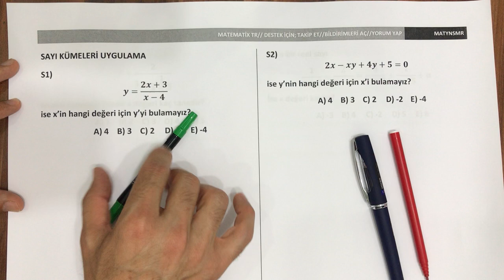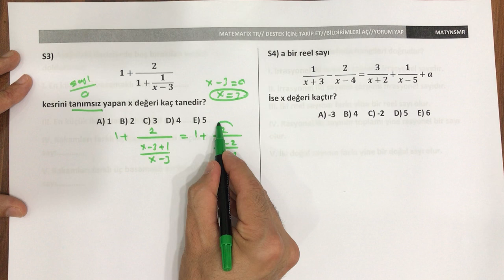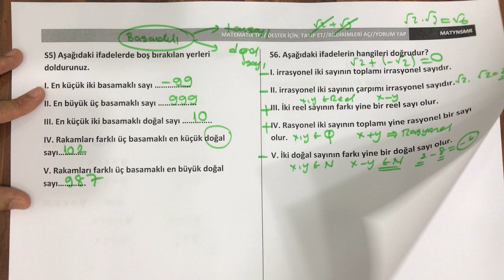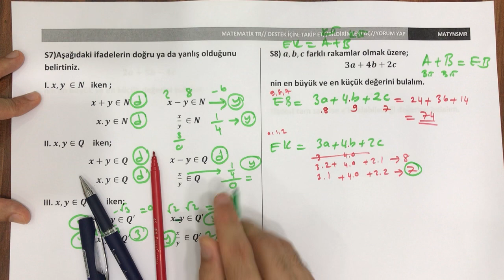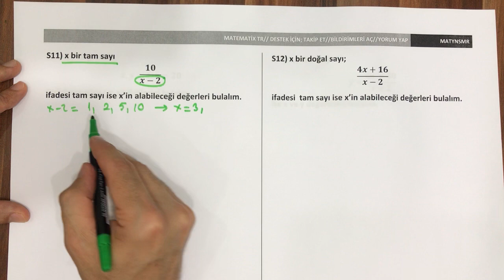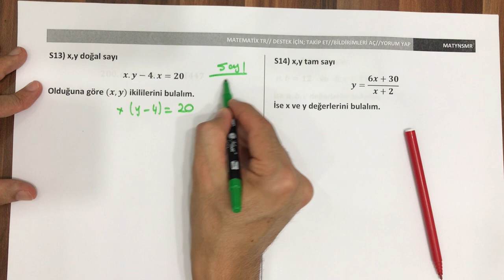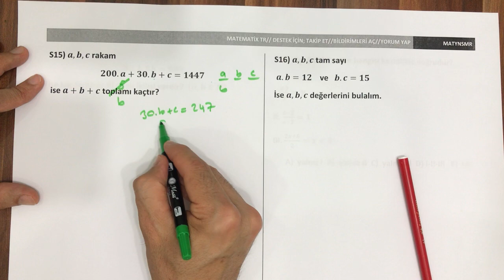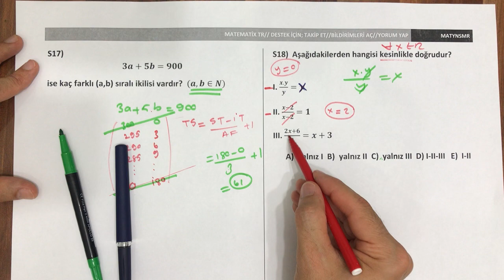TEMEL KAVRAMLAR -2 (Sayı kümeleri soru çözümü)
9. sınıf ve TYT matematik Sayı Kümeleri soru çözümü

Dikkat: 21.26 da x değerleri doğal sayı olacak 16 tane değil 10 tane gelecek...

Boş PDF linki;

Kanala destek için; Beğen, Paylaş, Yorum Yap